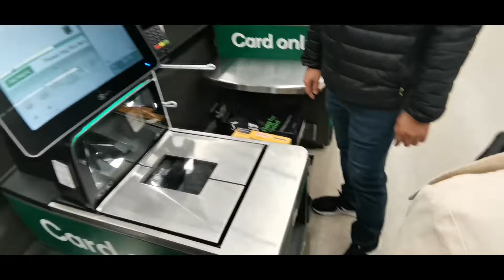Going to Auckland New Zealand.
Just a quick vlog to our journey.